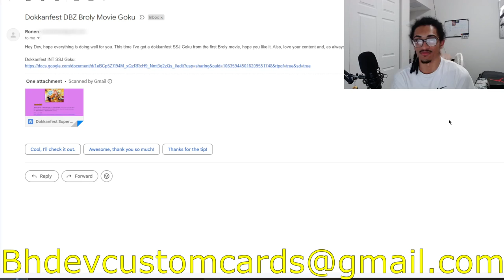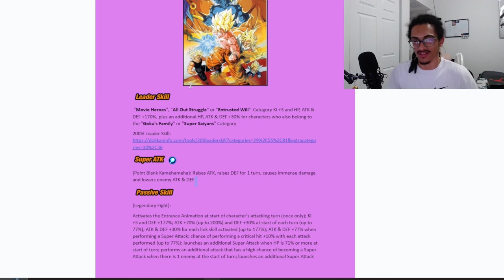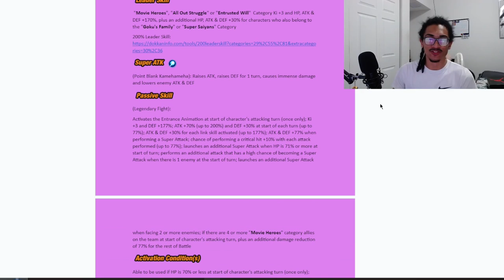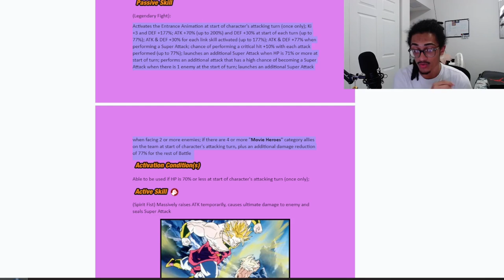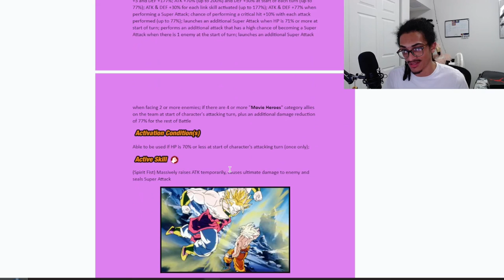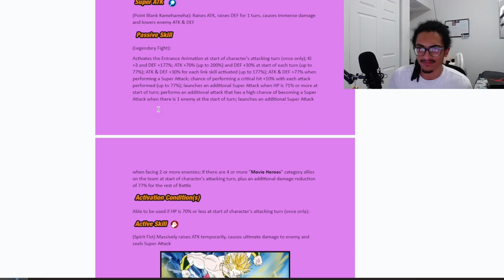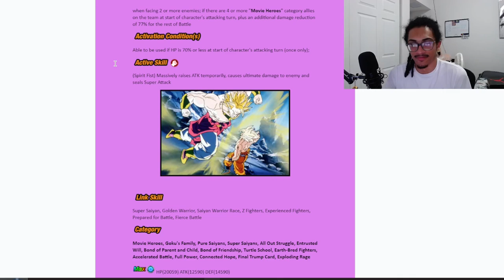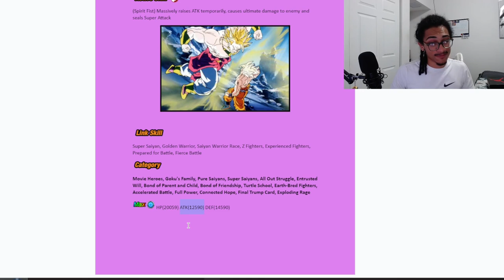THIS CUSTOM BROLY MOVIE DBZ GOKU IS A MONSTER! [Custom Card Review] [DBZ: Dokkan Battle]